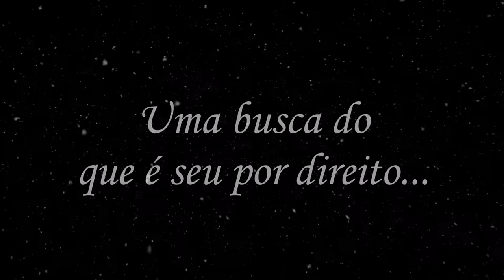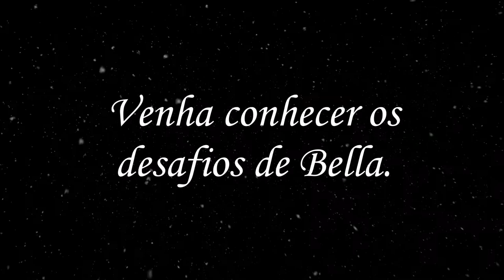BookTrailer - A Herdeira Perdida (Rebeca Pandolfi)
A Herdeira Perdida (Rebeca Pandolfi)

Se interessou?? Então acesse o link e venha conhecer o livro! Está disponível GRATUITAMENTE no Wattpad! Você não pode perder. =D

Sinopse:
Bella Haldyrin é uma princesa do reino de Aedhrin, mas perdeu o pai e a mãe quando tinha apenas  quatro anos de idade.
Contudo algo inesperado aconteceu e ela, resgatada por um grifo cinzento, chamado Aodh, é levada ao Meghin Varden; foi adotada por Morgan, uma mulher gentil que vivia lá.
Quando completou dezoito anos foi em busca da conquista do trono, por ser a herdeira legítima. Porém, como sempre, algo ou alguém tentará impedi-la de receber a coroa prometida.

Trecho do livro:
"Na manhã seguinte, o exército estava sendo treinado para a guerra que aconteceria em breve.
Bella treinava com o arco e flecha em um pátio no castelo. Eram sete alvos, atingidos com precisão e calma.
Ela não havia percebido a presença de Jack e se assustou com sua aproximação.
- Tens boa mira princesa.
- Oh... Jack... me assustou!
- Prefere lutar com arco do que com uma espada?
Bella o ignorou voltando a atirar.
- O que acha de lutarmos um pouco? Terá de ir à guerra, não é? - ele desembainhou sua espada - Então, mostre-me suas habilidades."